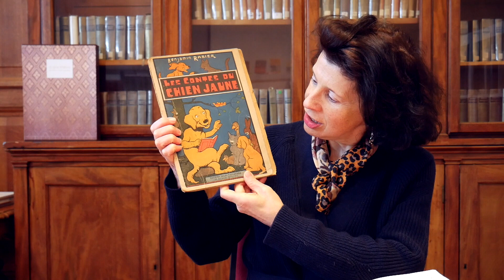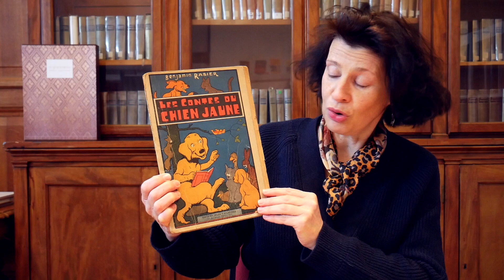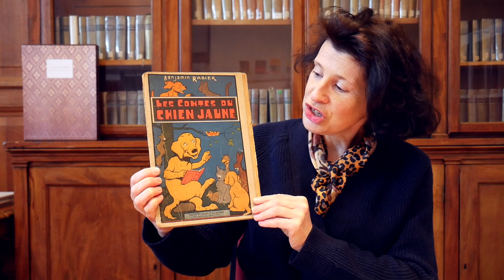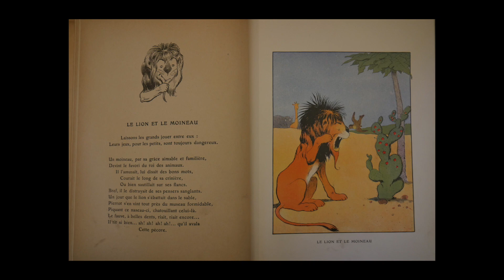Fonds de la bibliothèque - Benjamin Rabier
You've been waiting and here it is, the second episode of our new series Les Fonds de la Bibliothèque with Catherine Guiat. Discover some treasures of the French Institute's library with books and collections available to browse on demand. For this new episode, Catherine presents books and illustrations by Benjamin Rabier. Missed the first episode? Don't worry all videos are available to watch on replay on our